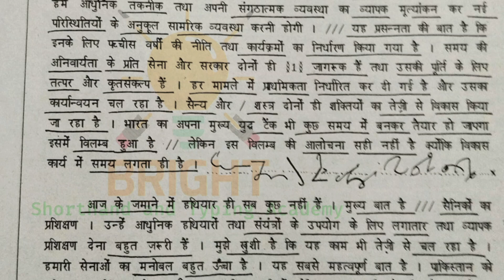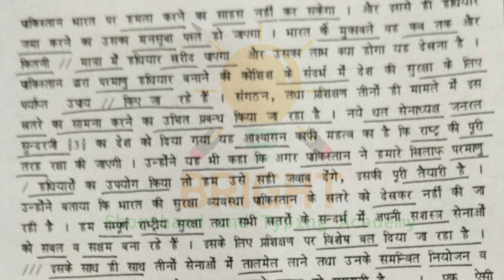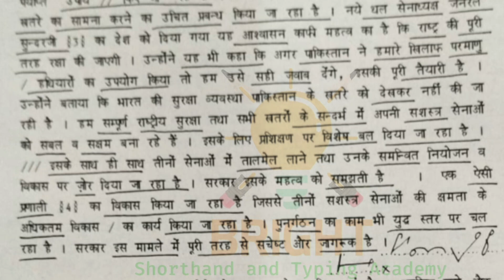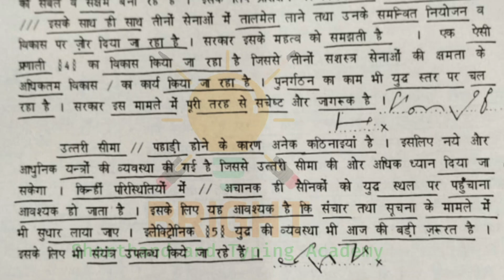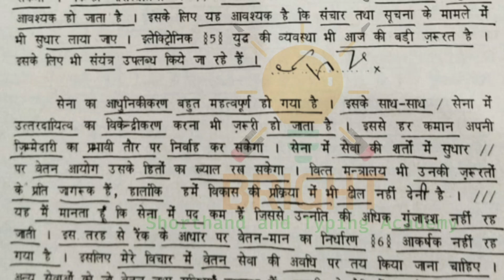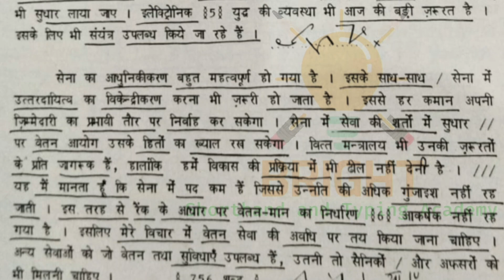Hindi Dictation | 120WPM | अभ्यास 91 | मानक आशुलिपि तीव्रगति